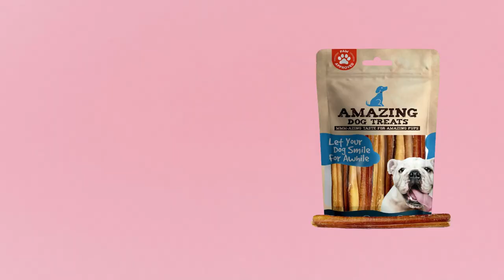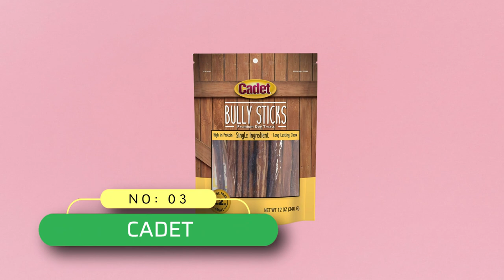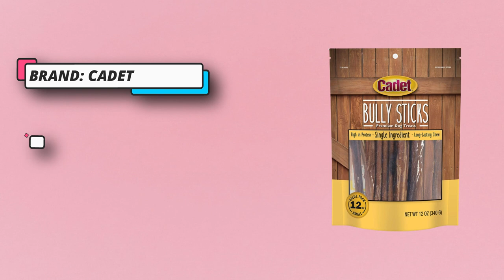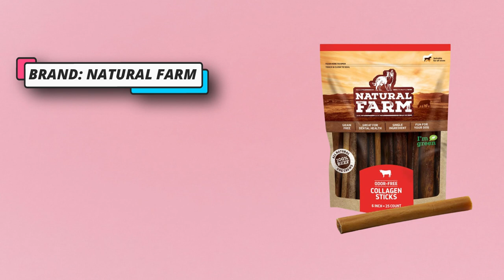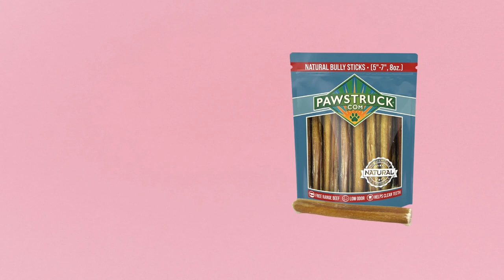Best Bully Sticks Made In USA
When it comes to bully sticks made in the USA, it's important to choose brands that prioritize quality and safety. Here are some popular options known for their high-quality bully sticks sourced and manufactured in the USA:

1. Best Bully Sticks: Best Bully Sticks is a well-known brand that offers a wide variety of bully sticks sourced from free-range, grass-fed cattle in the USA. They provide natural, single-ingredient bully sticks that are minimally processed and free from additives, chemicals, and preservatives. Best Bully Sticks are known for their commitment to quality and safety.

2. Pawstruck: Pawstruck is a brand that specializes in natural dog chews, including bully sticks. They offer a range of bully sticks made from American-sourced beef. Pawstruck bully sticks are free from artificial ingredients and chemicals, and they come in various sizes and thicknesses to suit different dogs.

3. Redbarn: Redbarn is a reputable brand that manufactures a variety of dog treats, including bully sticks. They source their bully sticks from cattle raised in the USA. Redbarn bully sticks are highly digestible, free from artificial ingredients, and available in different sizes to cater to various dog breeds.

4. Nature Gnaws: Nature Gnaws is a brand that focuses on providing natural dog chews, including bully sticks. They source their bully sticks from grass-fed, free-range cattle in the USA. Nature Gnaws bully sticks are single-ingredient treats without any artificial additives, chemicals, or preservatives.

It's important to note that even with bully sticks made in the USA, it's advisable to monitor your dog while they are chewing and choose the appropriate size for their breed and chewing habits. Always consult with your veterinarian if you have any concerns or specific dietary requirements for your dog.

►What we do◄ Our team analyzes lots of Best Bully Sticks Made In USA reviews that are designed for different kinds of users. We also take expert's suggestions to make the list of the Best Bully Sticks Made In USA We will take into consideration quality, features, and price; so you can decide which device is best for you. We hope our findings will help you find the Best Bully Sticks Made In USA for the money.